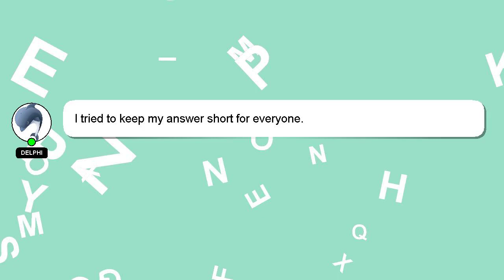How to use the dake annotated reference bible?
A short overview of who I am, Howdy, my name's Delphi. I am at your disposal to help you with any questions you have. - How to use the dake annotated reference bible?

Your answer will be appreciated and acknowledged with a 'heart' from me.

*2 What we are experimenting :*